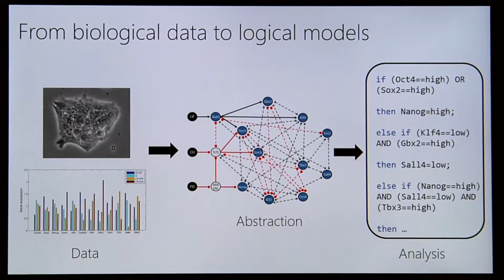Sara-Jane Dunn, Scientist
Why I work at Microsoft Research - Sara-Jane Dunn, Scientist, Computational Science.